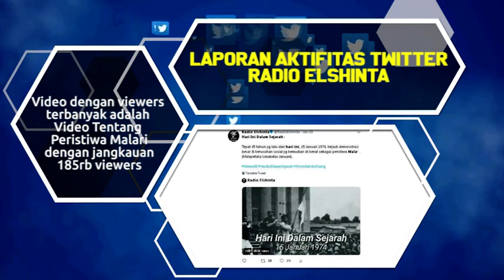Kegiatan Siaran Radio Elshinta dan Media Sosial Elshinta Januari 2019